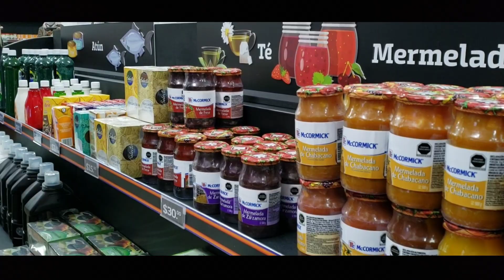Papalote Museo Del Niño "La Nueva Normalidad"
PAPALOTE MUSEO DEL NIÑO Chapultepec está listo para reabrir sus puertas este jueves 17
de septiembre, en un horario de 11:00 a 16:00 hrs, con un riguroso protocolo de higiene
que brindará una experiencia segura a las familias.
• Además de las 100 exhibiciones abiertas, PAPALOTE inaugura la Exposición temporal
Todos jugamos y el nuevo Minisuper Chedraui.